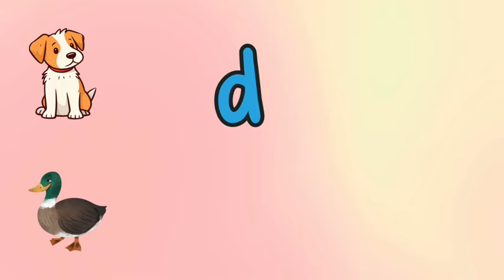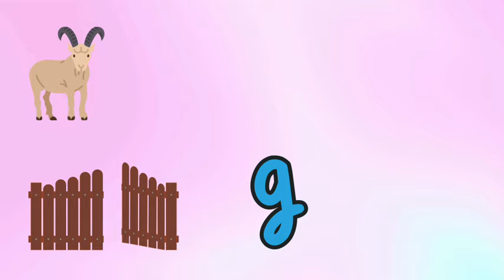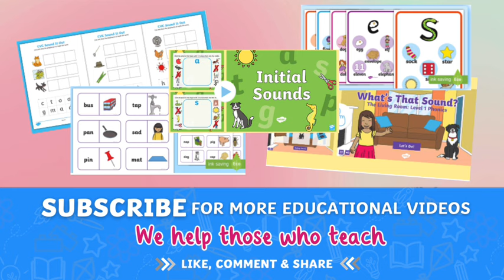EYFS M, D, G, O, C, K Initial Sounds | Phase 2 Phonics m d g o c k Beginning Sounds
This video is great for helping students to recognise words and objects that begin with sounds ‘m’, ‘d’, ‘g’, ‘o’, ‘c’ and ‘k’

Use this fun EYFS m, d, g, o, c Initial Sounds Activity to support your children to listen for the initial sounds in words.

There are six pictures for each sound including:

m - moon, mouse and monkey
d - dog, door and dice
g - goat, gate, glasses
o - octopus, orange, ostrich
c - cat, can, cot
k - kite, king and kettle

Ideal for EYFS and KS1 children to practise hearing and identifying initial sounds. Talk about and identify the pictures shown on the cards and encourage children to say the initial sounds.

Watch and enjoy this phonics video with your learners to practice identifying the letter sounds; m, d, g, o, c and k Challenge children to identify each picture shown

0:00 Letter Sounds MDGOCK
0:05 Phonics m Sound - m is for mouse
0:34 Phonics d Sound - d is for dog
1:09 Phonics g Sound - g is for gate
1:40 Phonics o Sound - o is for orange
2:12 Phonics c Sound - c is for car
2:42 Phonics k Sound - k is for key
3:13 Match the Beginning Sound with the Picture MDGOCK
3:38 Twinkl Phonics Interactive resources and activities!